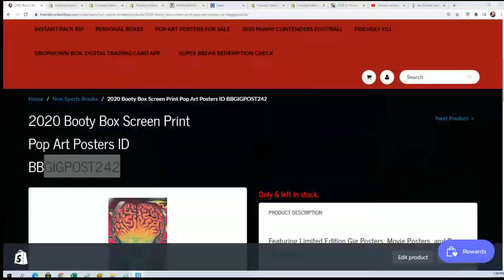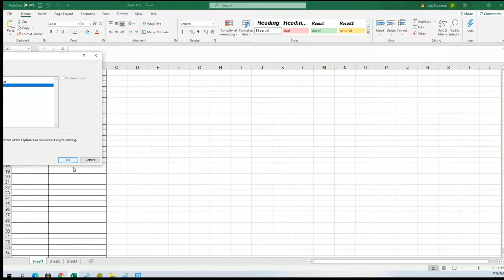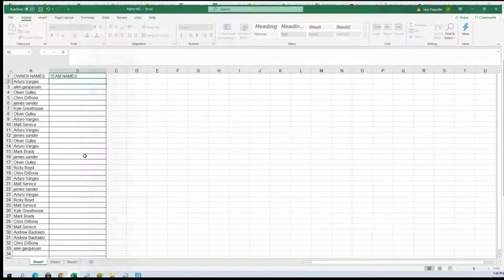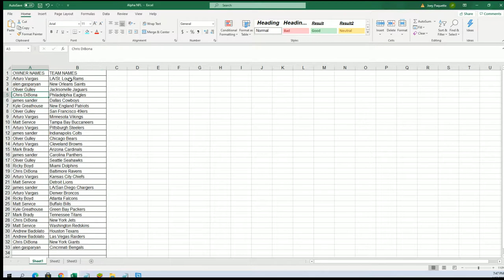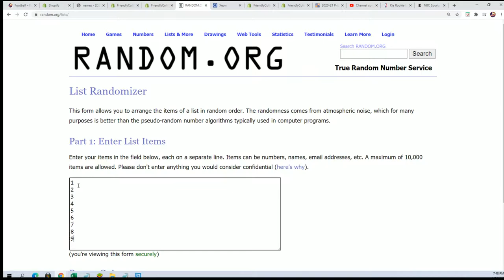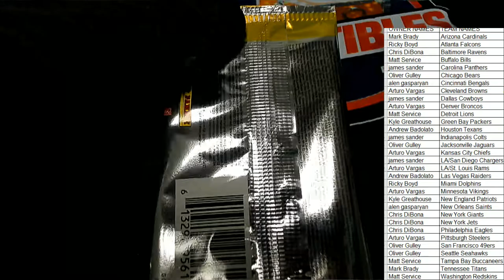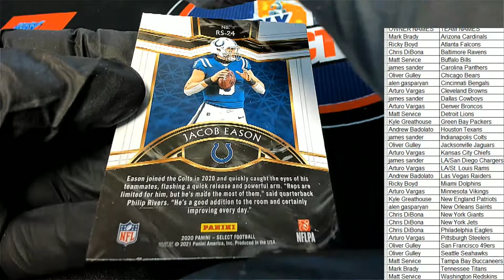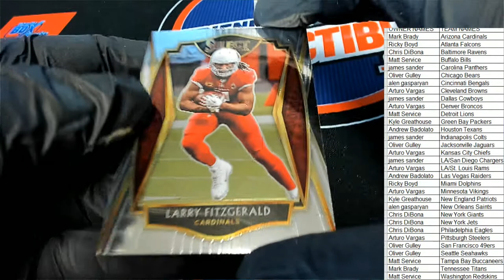2020 Panini Select Football ID 20SELECTFB149